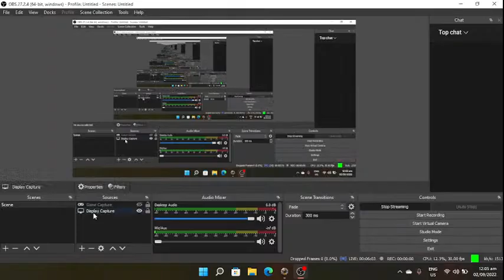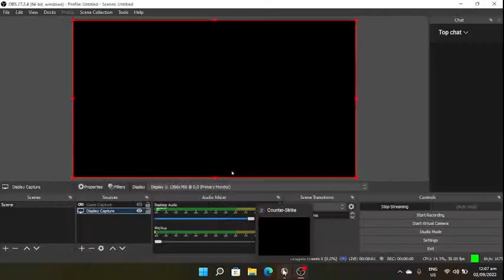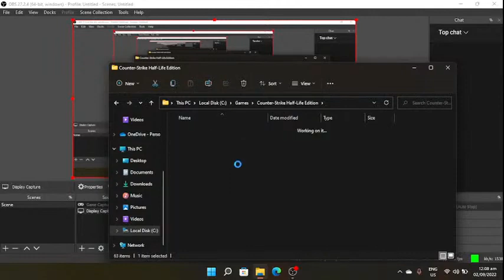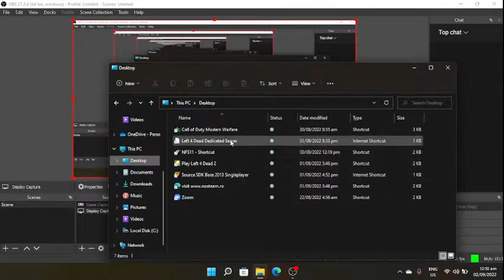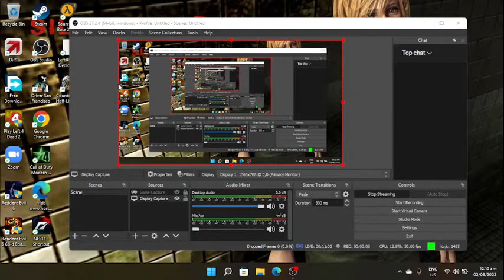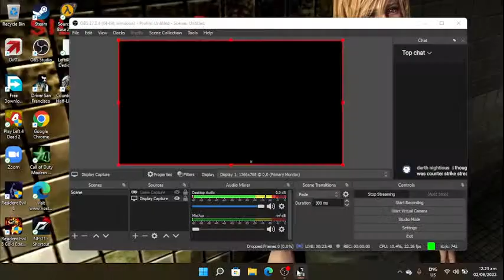Counter Strike Half Life Edition x Driver San Francisco Reuploaded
Latest uploaded from september 1,2022

Sanfrancisco ,driver ,DRVSF, racing,LA, gameplay, gaming
Chase,goldengatebridge